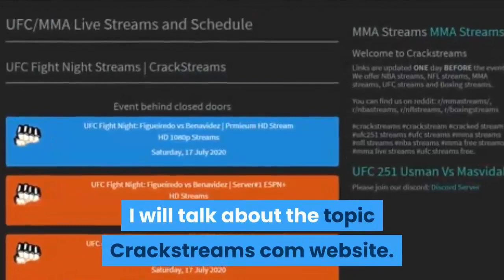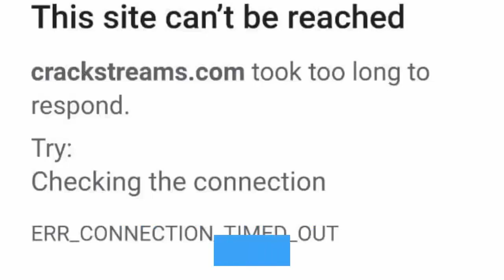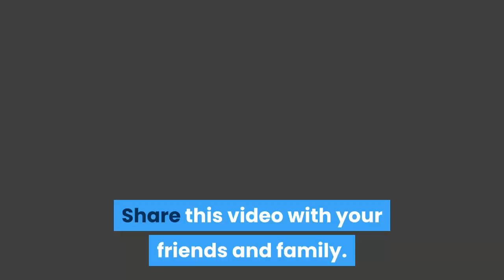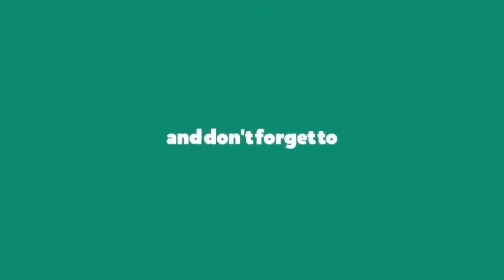Is Crackstreams com Down (Dec 2020) What's The Possible Alternative For It? Watch Now!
Is Crackstreams com Down (Dec 2020) What's The Possible Alternative For It? Watch Now! | Scam Adviser Reports

About Is Crackstreams com Down-

Today, I am going to explain - Is Crackstreams com Down Legit or a Scam. Friends, this is not our website. If you have never ordered anything from this website, this unbiased review will help you in deciding the answer to this question -  Should I buy from it or not? If you have experienced any fraud over this website then watch this video till the end, I will share the way to get your money back.

Refund Link-

ScamAdviserReports